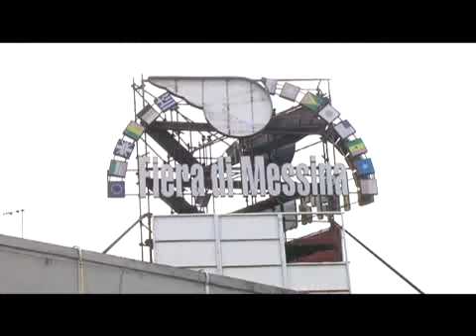TEATRO IN FIERA, QUALE FUTURO?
Il prefetto convoca un tavolo istituzionale per il prossimo 7 gennaio